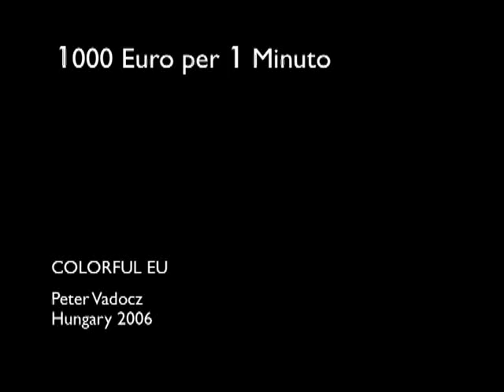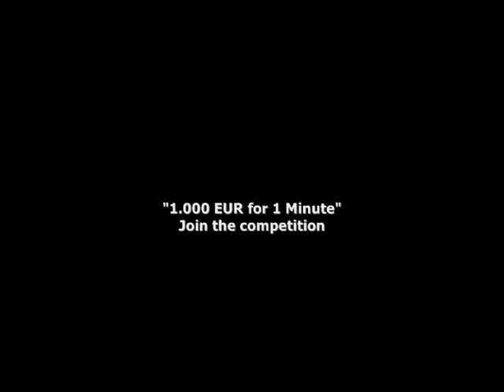COLORFUL EU by Peter Vadocz